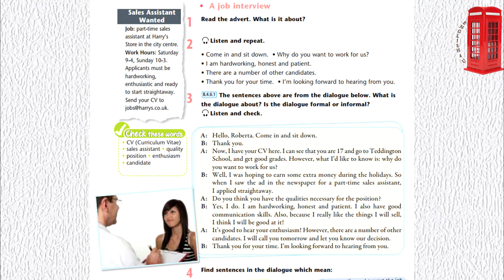Excel 8 grade Module 9d p. 106 A job interview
ex. 3, 5 p. 106 [00:45]
ex. 7 p. 106 [01:35]